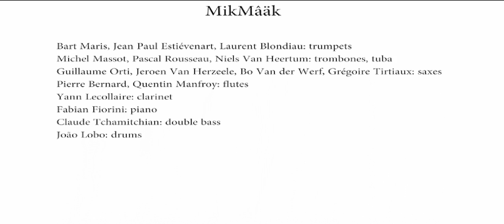MikMâäk (trailer)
MikMâäk is anything but your average big band, it is a ambitious & wicked project of the collective Mâäk. Laurent Blondiau (trumpets) and Guillaume Orti (saxes) are artistic directors of MikMâäk, although the other musicians compose as well. This atypical crowd of 16 top artists was a resident band at Recyclart as well as Théâtre Marni and has performed on many festivals (Brussels Jazz Festival, Jazz Middelheim, Gaume Jazz, Mithra Jazz à Liège,…) ever since the birth of the project in June 2014. Their sound, energy & podium presence is simply fascinating. Organised chaos is altered with sharp individual interventions that flow organically into liberating compositions… with Mâäk’s disarming ‘touch of humour’!

Their first album “MikMâäk” was recorded in 2015 on De Werf Records. The big band also appears on the compilation album ‘Mâäk 20‘ and they’re releasing a new album in 2019!

Their first album "MikMâäk" was recorded in June 2015 at De Werf in Bruges and released on De Werf Records in September 2015.

MikMâäk is a MetX production